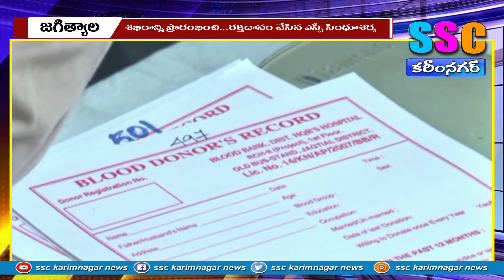రక్తదానం కోసం యువత ముందుకు రావాలి..SSC NEWS KARIMNAGAR – 20.10.2022